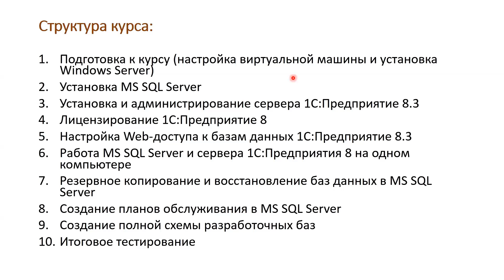1.2 Про гипервизоры